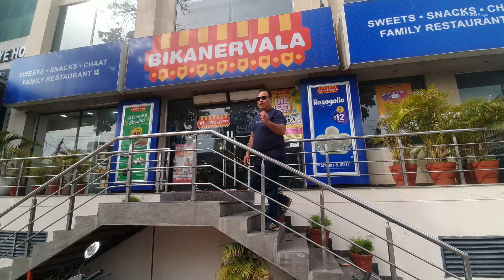Bikanervala Jalandhar | Food Review | Street Food India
Bikanervala Food Reviwe | Bikanervala Jalandhar | Street Food India

Address
Bikanervala
Model Town Road
Nr. Thind Hospital Jalandhar

This video shows bikanervala a famouse brand in india and abroad as well ..they serve to people last many years and bikanervala sweets and snacks very famous in india.

This is purely food vlog. Food Travel Vlogs team always searching best food and best food places for you.

Hi Friends..Welcome to "Food Travel Vlogs" Channel. Gagan Narang this side I love Food, Travel and I love to learn. Our team always keep travelling and searching the best food and food places for you.
if you want to Suggest something or Appreciate, Please COMMENT

Offers for Limited Period :-
Free Promotions (Nothing to Pay) for Your Restaurants/Food Courts/Food Carts/Business (Conditions apply)
DM on My Instagram

You can buy all Gears from Amazon Click on Links Given Below
Mic :
1. Boya ByM1 Auxiliary Omnidirectional Lavalier Condenser Microphone with 20ft
Audio Cable (Black)
2. Digitek Wireless Microphone System for DSLR, Camcorder, Smartphone & Tablet DWM 101 Mic
3. Digitek Professional Wireless Microphone System for Smartphone & DSLR Cameras DWM-102
Camera : Samsung Galaxy s10 Plus
Camera Capable : Max Quality UHD60 4K
Original Video Quality : UHD30 4K
Laptop use for Editing : ASUS RTX Ryzen 4000 series 7

Food Travel Vlogs

Any type of Transaction of money in this video is absolutely free.